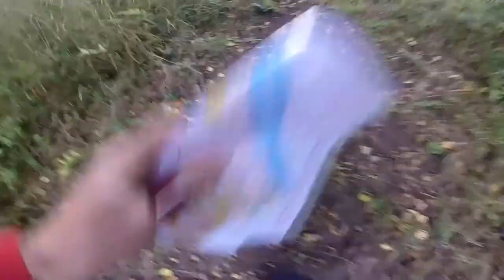OS Silvas 15. kārta - Valguma pasaule